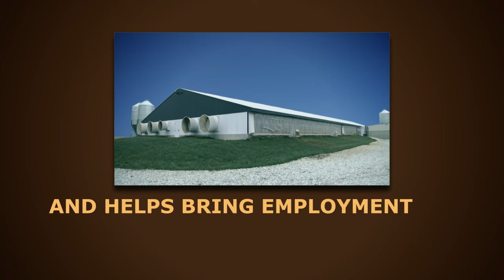Fueling The Growth Of Animal Ag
As soybeans' #1 customer, ISA understands the value of animal agriculture. For grain farmers, livestock offers even greater value through its most valuable asset-- manure. Manure generates a renewable, natural fertilizer that increases profit margins by reducing commercial fertilizer costs. Diversifying with livestock positively impacts your community, and the added income and labor can bring the next generation home to farm.